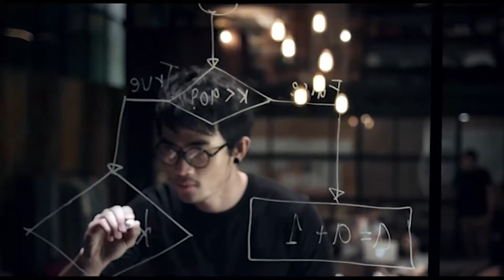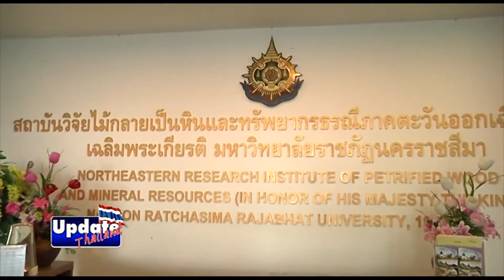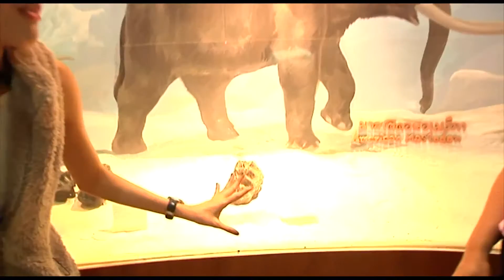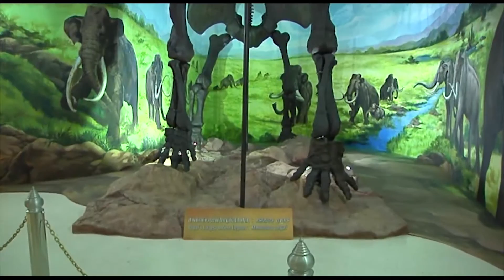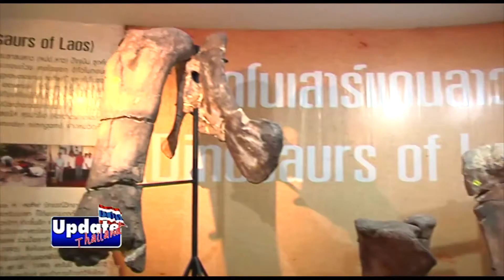รายการอัพเดทไทยแลนด์ วันที่ 3 ก ค 59 พิพิธภัณฑ์ไม้กลายเป็นหินโคราชep2